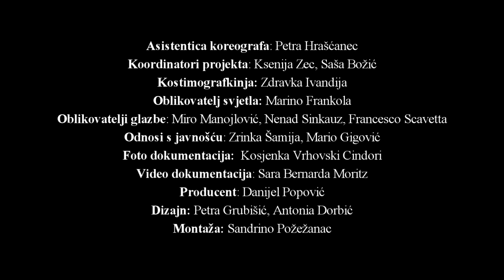Francesco Scavetta: Hunting Family 2-Trailer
Izvedbena radionica 2. GODINE BA suvremenog plesa
Odsjek plesa ad u | Francesco Scavetta
Produkcija:
21:21, de facto, Akademija dramske umjetnosti u Zagrebu

Napraviti predstavu za mlade plesače/stude